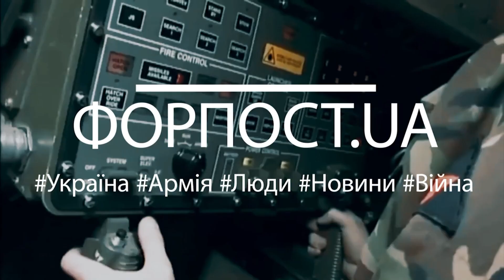ФОРПОСТ.UA: Ми здивували не тільки СВІТ, а й деяких українців! Ми готові ПЕРЕМАГАТИ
ФорпостUA - хроніка нашої перемоги!
00:10 Фронтовий драйв - про наших захисників
01:10 До бою готові! – навчені перемагати
02:15 Ангели добра - про волонтерів
03:22 Нас ніколи не здолати – Український ветеранський фонд
Про це та інше у програмі «Форпост UA»: все про оборону України з перших вуст